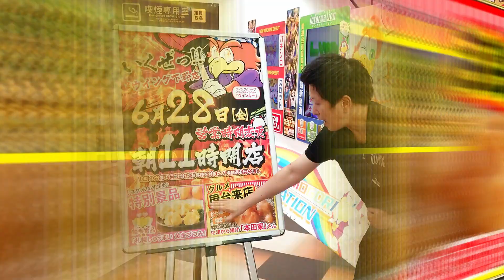2024年6月28日(金)営業時間変更 朝11時開店!!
2024年6月28日(金)
営業時間変更
朝11時開店!!
【特別景品】
【屋台】
『から揚げ 本田家 』

いろんなことにチャレンジしていきますので
次の動画もみて下さいね！